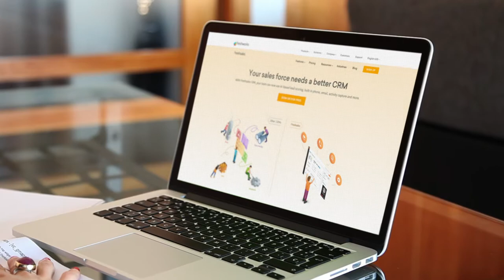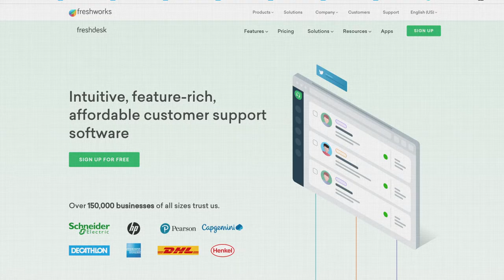Freshsales Customer Spotlight: Iotum Inc.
Cara Herbig of iotum, a meeting solutions company, talks to us about how Freshsales has helped transform their business operations and improve the quality of customer engagement.

This video is part of the Refresh 18, the first ever global user conference held by Freshworks. This year, the conference witnessed users of all Freshworks products come together to discuss industry best practices, share key insights and takeaways from proven customer success stories and more.

Freshsales is an easy to use, all-in-one sales CRM. Get started with a free 21-day trial of Freshsales